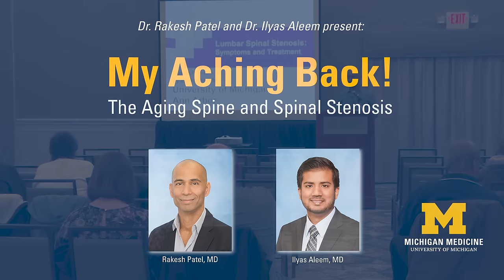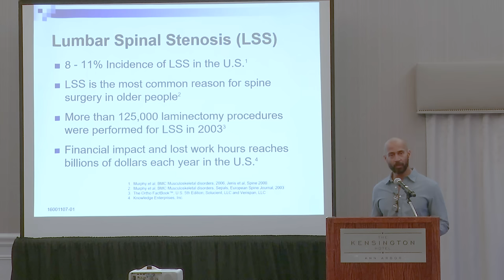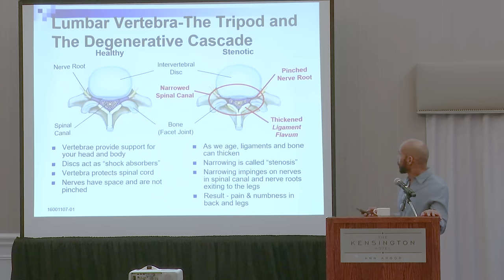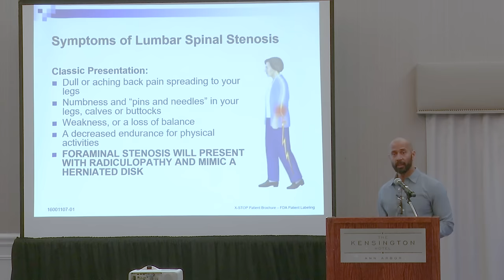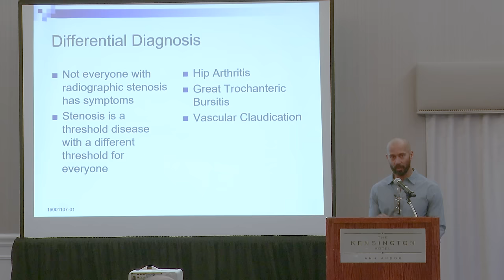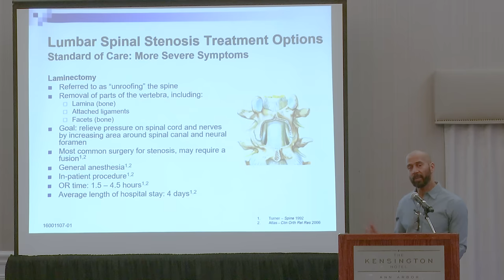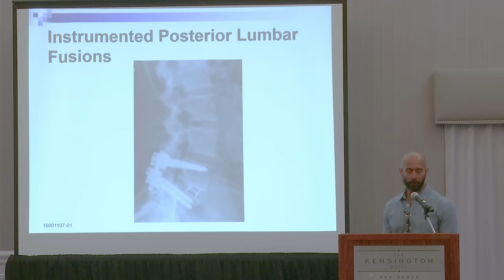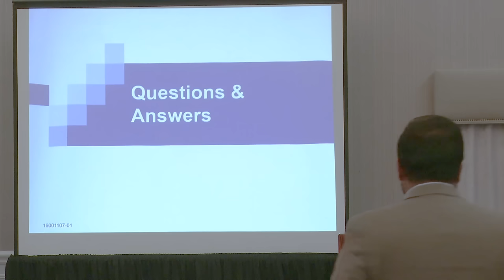My Aching Back! The Aging Spine and Spinal Stenosis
For people living with spinal stenosis, the desire to carry on an active lifestyle is sometimes a dream.  The unanswered question for many is, “How can I be active despite this condition?”  Michigan Medicine Orthopaedic Surgeons Dr. Rakesh Patel and Dr. Ilyas Aleem discuss the latest information on spinal stenosis and the variety of treatment options, both non-surgical and surgical, available to patients.